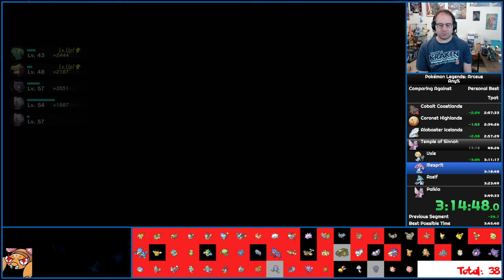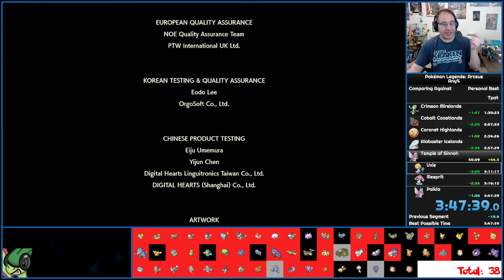Pokemon Legends Arceus Any% Speedrun in 3:47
Finally got a personal best in 2024!!! About time!!!

Big thanks to Halqery (Arceus World Record holder) for basically boot camp training me into getting better. Plus I finally caved and bought the game on a digital copy. So this was a noticeable step faster, but there's still a lot to improve on.

Most notably, the Dialga caught. I crit it first try, which adds an extra cutscene. And then it rolled MAXIMUM SPEED the 2nd time and outsped me. Absolutely crazy!!! Anyway, I'll be doing more PB attempt on the Twitch channel so find me there...

Category: Any%
Time: 3hr 47min 39sec
Stream Date: April 12th, 2024